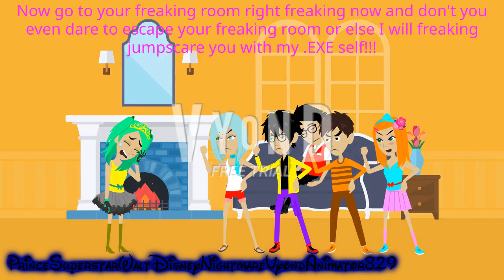TPSRKS Episode 9: Mal Hurts EW's Feelings and Makes Her Cry by Saying Bad Things To Her / Grounded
Are you freaking serious right now, Mal?! How could she hurts Eloise Wandaperez's feelings to make her cry by saying bad things to her?! She know that is really unacceptable, extremely disrespectful, and offensively nasty to her! Now Eloise Wandaperez is crying and running away thanks to Mal! Anyways, I hope you enjoyed the video!

EW: Eloise Wandaperez

Note: I did not copy nor plagiarize someone's ideas and videos. This is just my own original idea.

Credit to @LandonDoesEAS2K5 for featuring me and Eloise Wandaperez (My OC Character)!